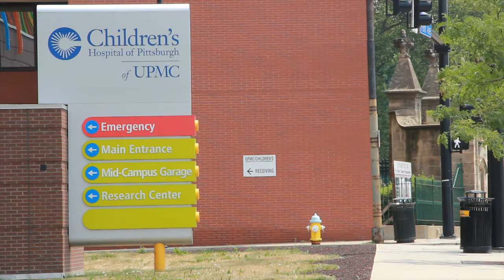Elliot Shares The Child Life Program at Children's Hospital In Pittsburgh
Hello, my name is Elliot Mast, I am a 14 years old baseball player playing for a purpose. I was born with a club foot and Children's Hospital of Pittsburgh helped me!

In February of 2010, I officially teamed up with The Children's Hospital of Pittsburgh Foundation.  I have dedicated my baseball life to the kids at the hospital to raise awareness and funds for them and the vital Child Life Program.  Since I started, I have raised more than $10,000 in two years.

The department of Child Life at Children's Hospital Pittsburgh is responsible for making sure the kids' hospital experience is fun and not so scary.  They help provide things like games, toys, video games, etc.  There are often events in the hospital to provide entertainment and distraction for kid-patients.  They do things like tail-gates, celebrity visits, and music/performance shows for the inpatients.  While being in a hospital can be really scary, the Child Life department does their best to make the experience as fun and memorable (in a good way) as possible.  They have playrooms on every floor and dedicated staff that work with the kids on projects and "fun time".  The playrooms are medical-free zones - so no medicine, no doctors, no reports, nothing scary - it's all play, all the time!  This is a really important part of the recovery and healing process for the kids and while insurance doesn't cover these types of necessities, they will always offer them - the kids need it and that's the most important thing.  This is why we need you! So basically, money raised for this fund makes sure that kids can still be kids - and not just patients - when they're at Children's Hospital.

We can do it together. Here's how:  During every baseball season (including regular season, all-star season, and travel season play), I will raise money with every swing of my bat and every pitch I pitch.  For every homerun I hit, I will raise $10, for every regular hit I hit, I will raise $2, and for every strike out I pitch, I will raise $5.

Join my team! I need you! I am looking for a few sponsors to team up with me for this very important project. It's "FTK" FOR THE KIDS and I need your help! We can be a team, we can do it together!

You can help by becoming a sponsor, donating money, donating items for my annual auction, sharing my story, and raising awareness!